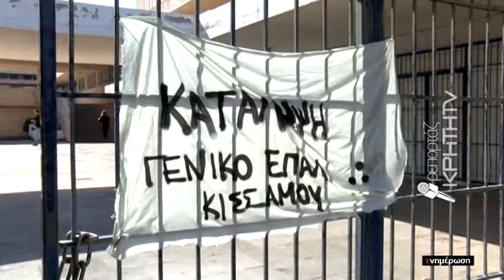ΕΙΔΗΣΕΙΣ | "Άστεγα" σχολεία στην Κίσσαμο μετά από τα 6.1 Ρίχτερ